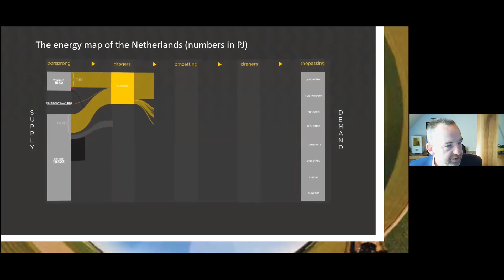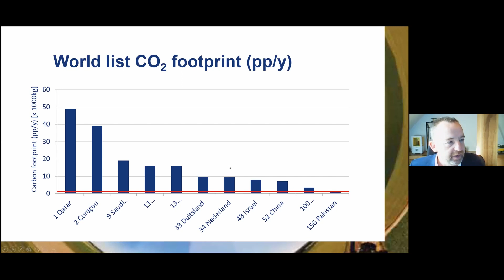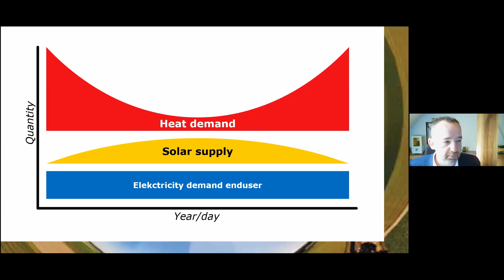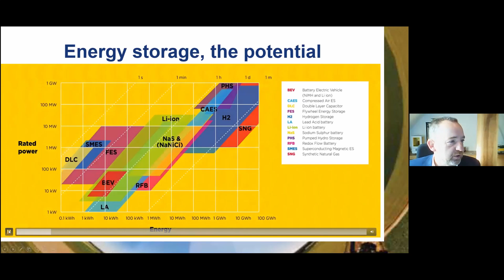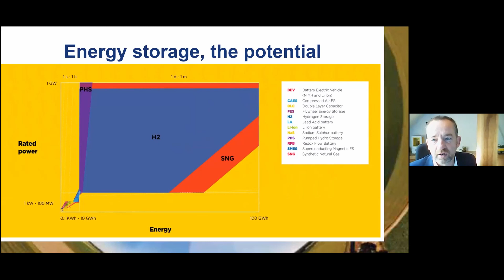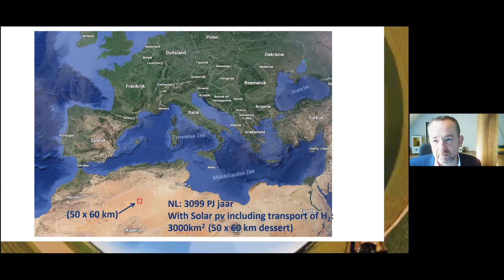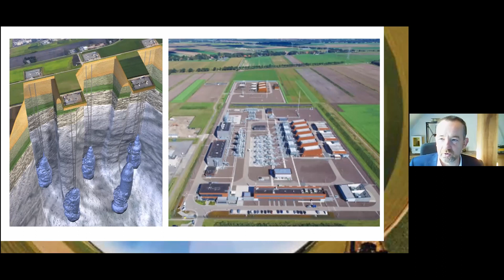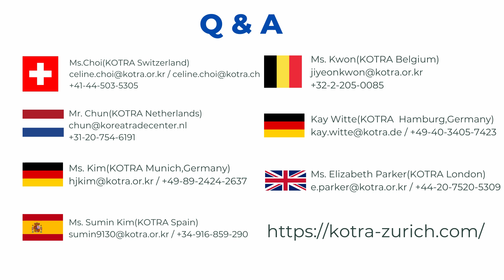EU H2 Global Partnership 2021 l Energy transition, The Netherlands Hydrogen?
[EU H2 Global Partnership 2021 KOTRA]

- Speaker: Marco Bijkerk
- Title: Founder & CEO, Bynex
: KOTRA Amsterdam
Mr. Chun
KOTRA Amsterdam
Strawinskylaan 1253, 1077 XX Amsterdam, Netherlands